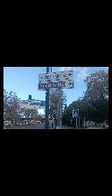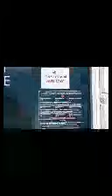Cimilli İbo oyna